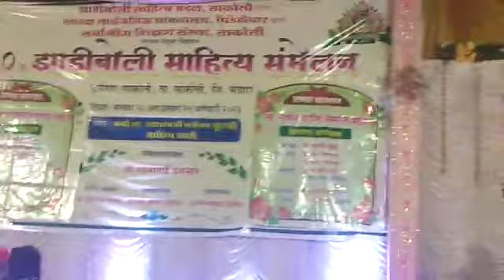झाडी बोली साहित्य संमेलन पिंडकेपार ता. साकोली जि. भंडारा(3)